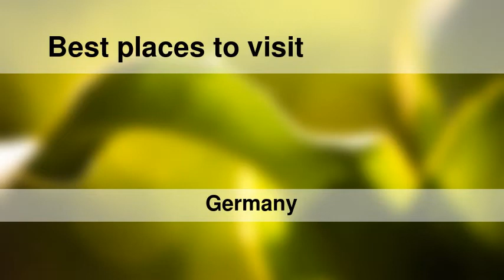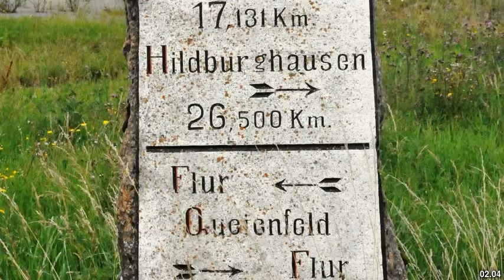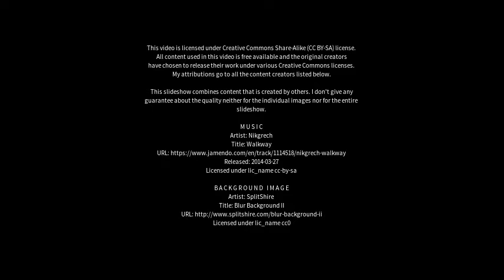Best places to visit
Best places to visit - Meiningen (Germany) Best places to visit - Slideshows from all over the world - City trips, nature pictures, etc.